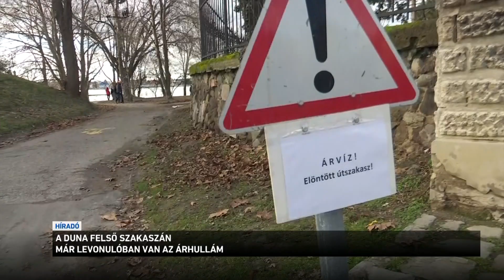A Duna felső szakaszán már levonulóban van az árhullám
A Duna felső szakaszán már levonulóban van az árhullám: rendkívüli helyzet egyelőre sehol sem alakult ki. Nagybajcsnál már tetőzött a folyó, Esztergomnál pedig ezek az órák a legkritikusabbak. Országszerte áradnak a folyók: most több mint 900 kilométeren van készültség.